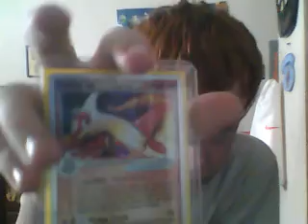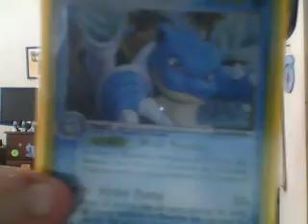pokemon gray version?